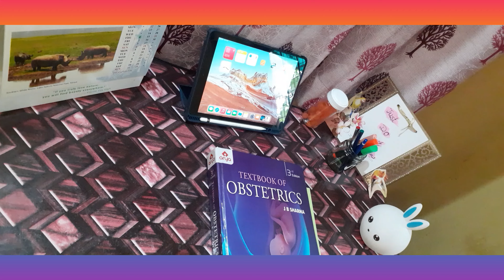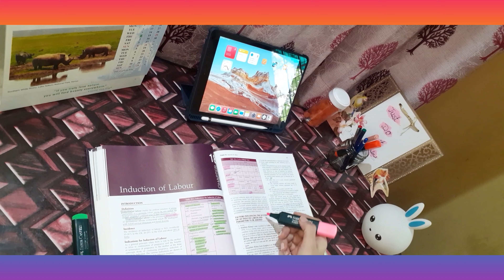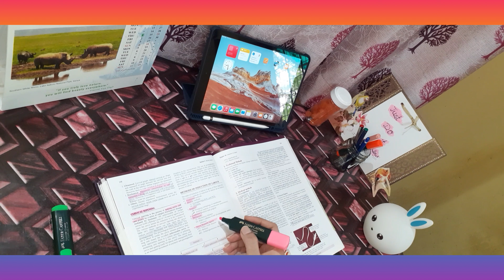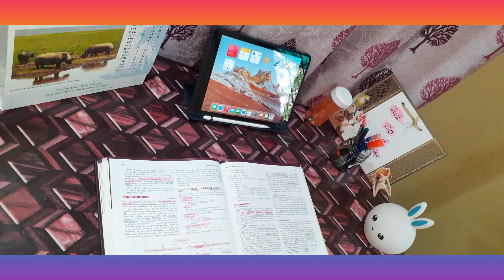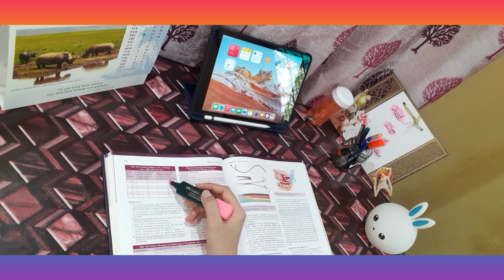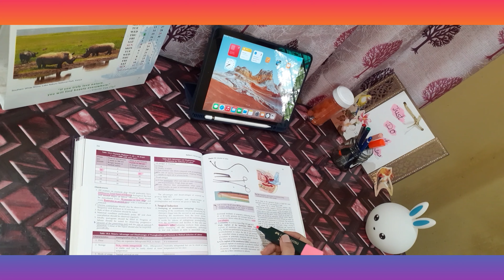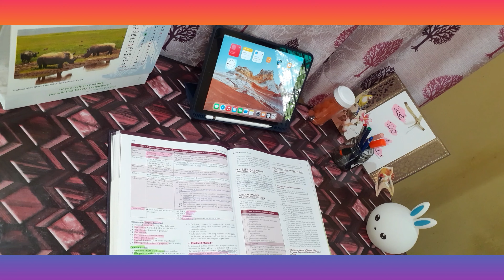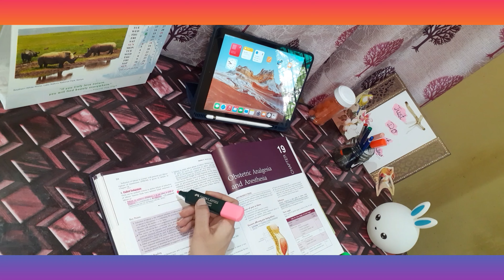10weeks study challenge Day30✅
10 weeks study challenge Day 30✅| 1 Month done right 📚✔️❗️

Best Ways to Study
How to Study in exams
How to study effectively
How to study in less time
How to score highest marks in exams
study vlog
study motivation
study vlog aesthetic
study vlog mbbs
study challenge
study music
study vlog new
study ig
study
study glows
how to study anatomy
how to study when we are sick
how to study nursing school
study motivation
study motivational video
study motivation study with me
study more
study motivation tamil
study motivation malayalam
study mood
study with me 50-10
study with me 10 hours
study with me 4 hours no break
study with me pomodoro 50 10
study with me challenge
study with me 1 hour
How to enjoy studying